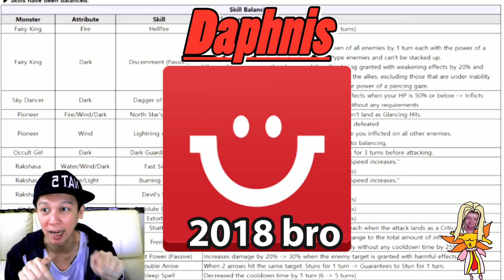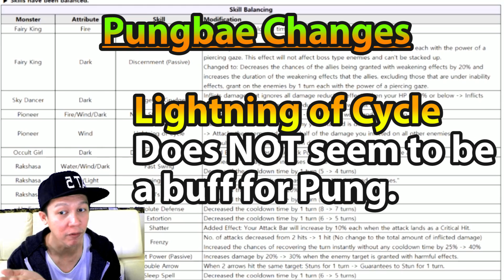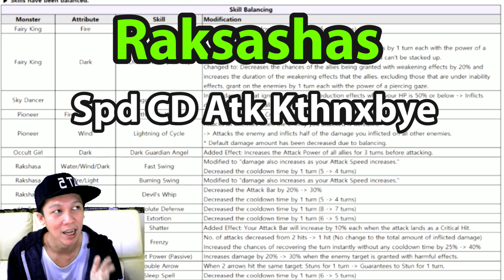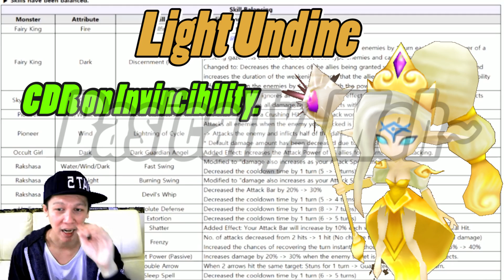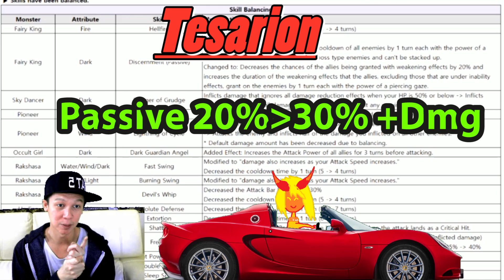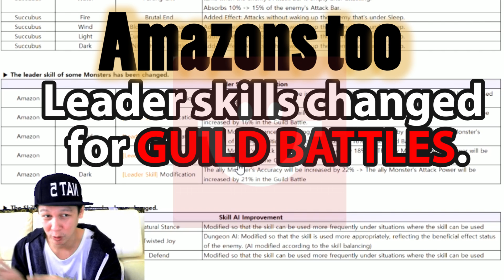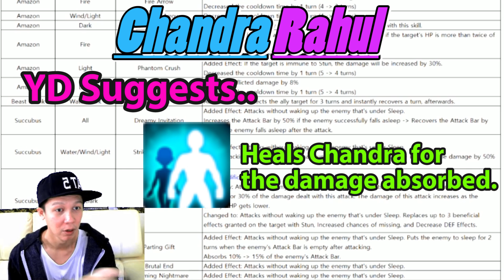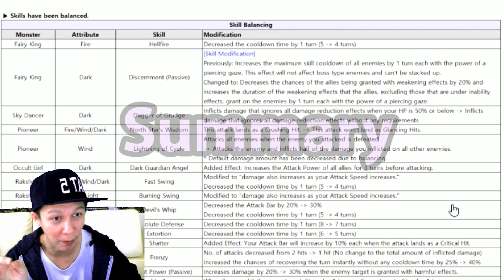YDCB Summoners War - PATCH